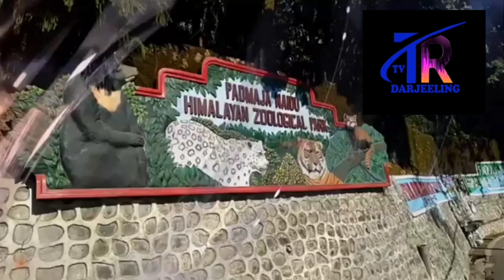Benoy Tamang answering press about third innings.